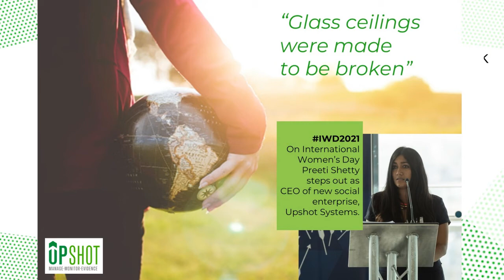International Women's Day - Preeti Shetty, CEO Upshot Systems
Upshot CEO Preeti Shetty speaks passionately about what it means to be the leader of a technology firm in the third sector and how we should all